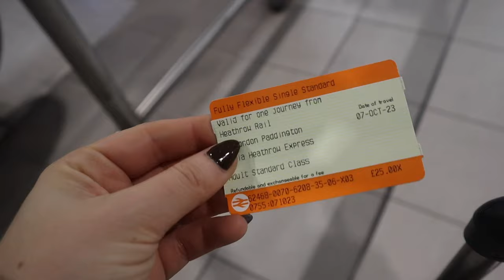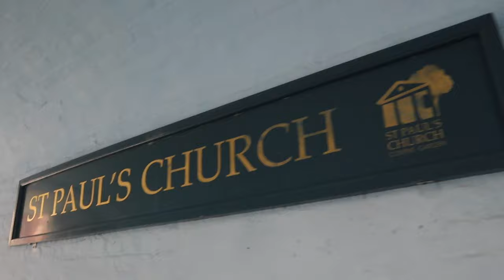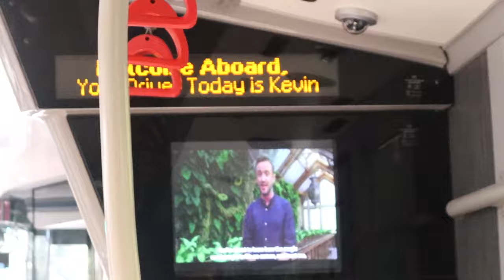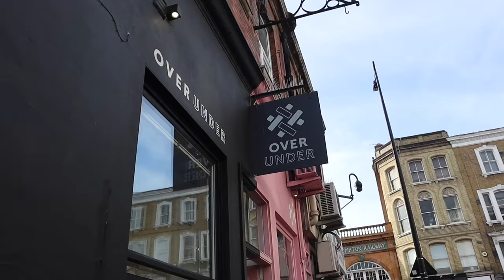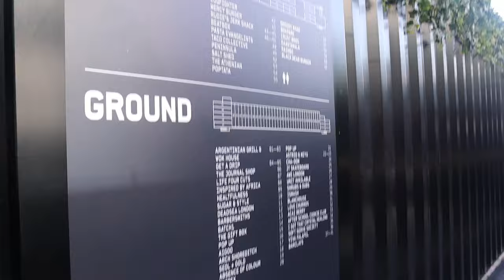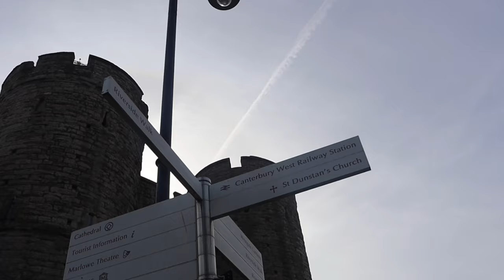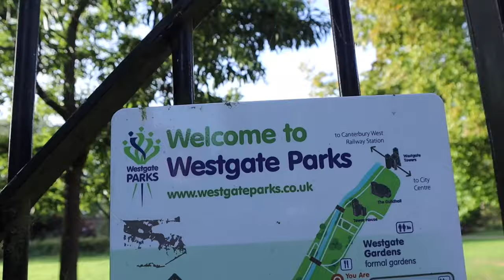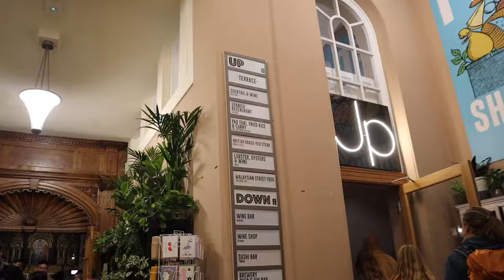4 Days Solo in London | VLOG | Harry Potter Studio Tour, Canterbury, and Nearly Getting Robbed!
When work takes you to London, you say yes! I can't believe how much I did in 4 days... I'm tired watching this video.
I wanted to say that I felt safe for the majority of my trip in London. However I will say that there were a few times I left places early or quickly exited an alleyway... London is a big city and it's not as safe as places like Japan or Switzerland. As a solo female traveler, I'd say you'd be okay traveling here alone as long as you keep your guard up. I let mine down for a few moments and very nearly had my phone stolen because of it. Stay safe girlies!!!

In London I was able to check out:
- Big Ben
- Buckingham Palace
- Camden Market(s)
- Soho
- Westminster Abbey
- Borough Market (def one of my favorite spots!)
- Shoreditch
- Columbia Flower Market
- Harry Potter Warner Brothers Studio Tour
- Covent Carden
- Westminster
- Harrods
.and more!

In Canterbury I checked out:
- Canterbury Cathedra
- Tiny Tim's (for afternoon tea!)
- St Augustine's Abbey
- Greyfriars Gardens
- The Kings Mall
...and more :)